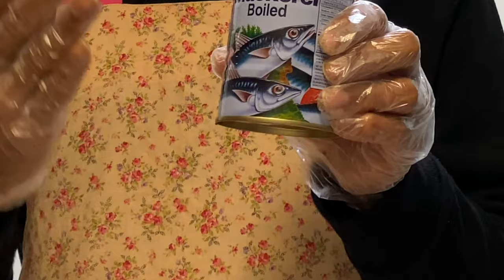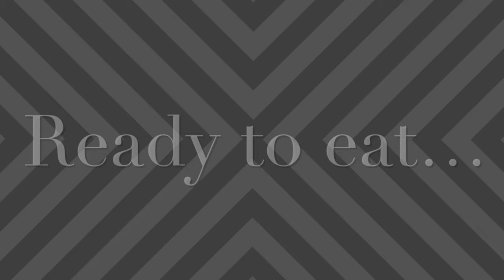[playkoreanfood_season2 ] 인도집의 고등어 김치찜 MACKEREL BRAISED KIMCHI OF INDIAN HOME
The video explains a foreigner friendly recipe of Mackerel Braised Kimchi.고등어김치찜.  조림 고등어김치찜.
After watching this, any foreigner can understand the ingredients, and their role in the most of the Korean food. The key ingredients, like Sour Kimchi 신김치, Soybean Paste 된장 etc.. are explained.
It explains the role that is played by Kimchi in Korean Society by explaining the Kimjang season.
Presentation: Singh Naveen Kumar
Courtesy: